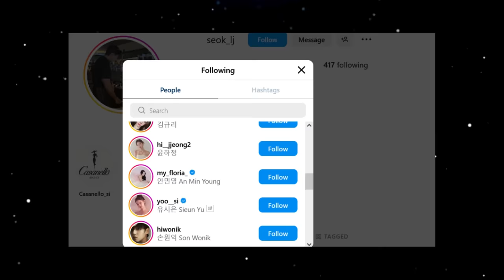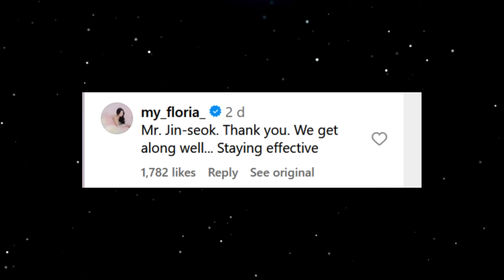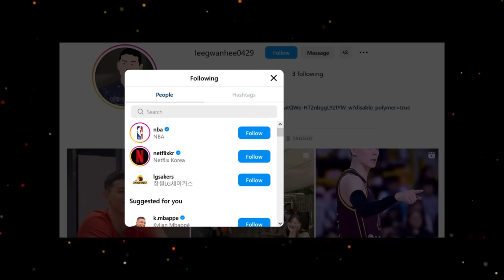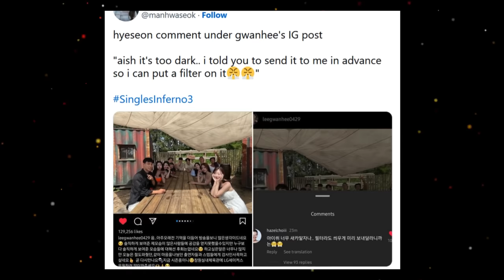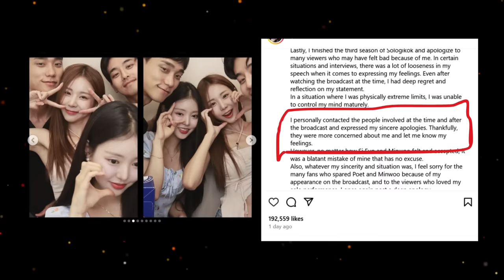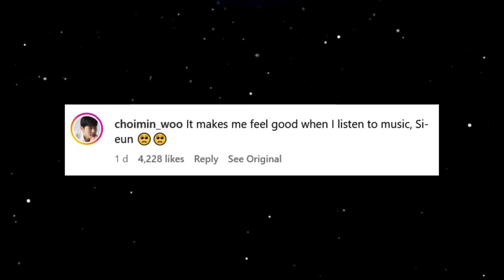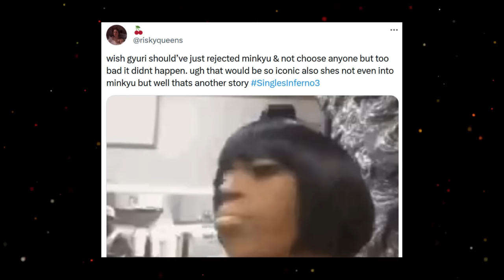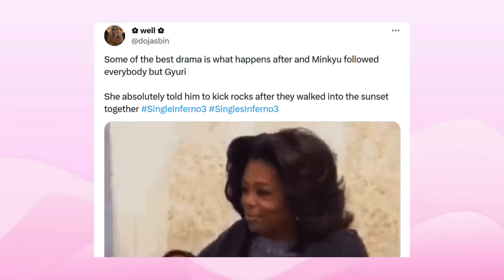Single’s Inferno 3 - Couples UPDATE I Are They Still Together?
Single's Inferno final episodes revealed 4 couples but are they still together? Find out in this video.